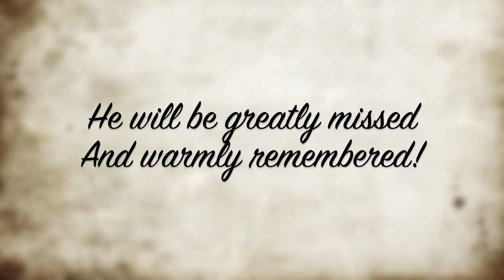Van Moss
Leland DeVan Moss